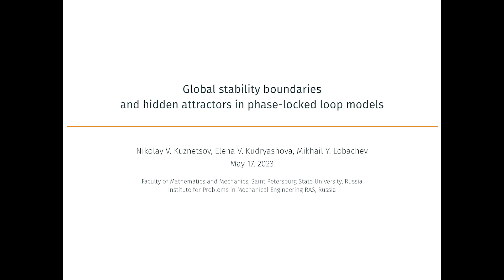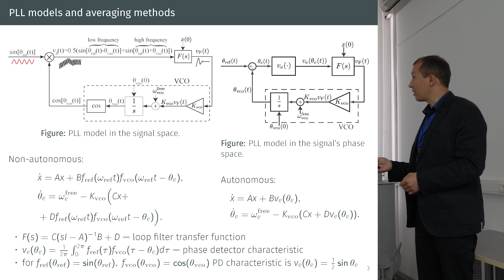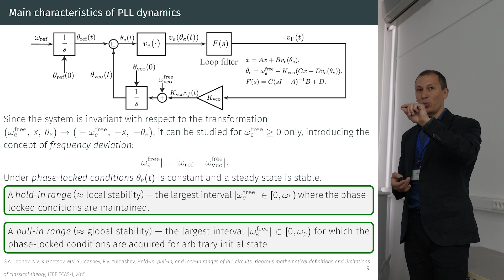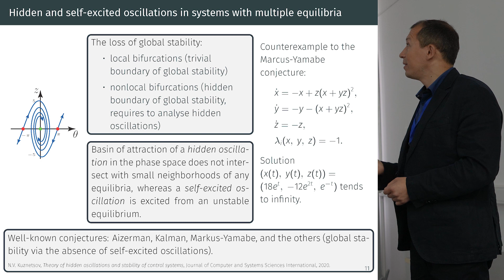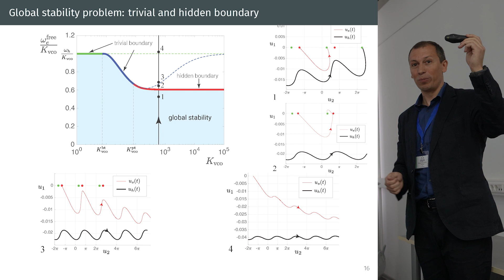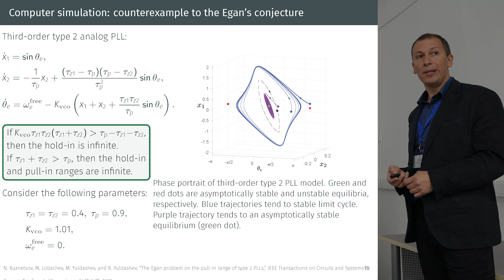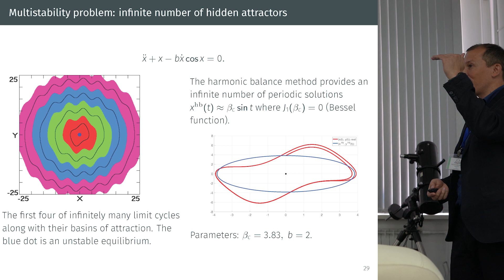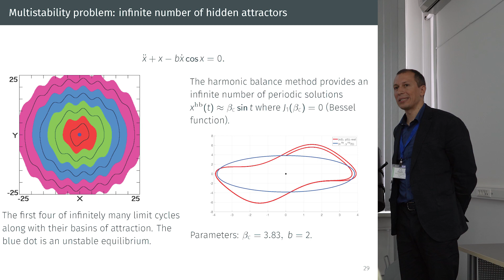Пленарный доклад Границы глобальной устойчивости и скрытые аттракторы в системах ФАПЧ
Н.В. Кузнецов делает пленарный доклад "Границы глобальной устойчивости и скрытые аттракторы в системах фазовой автоподстройки частоты" на XXX Всероссийской конференции «Нелинейные дни в Саратове для молодых — 2023»